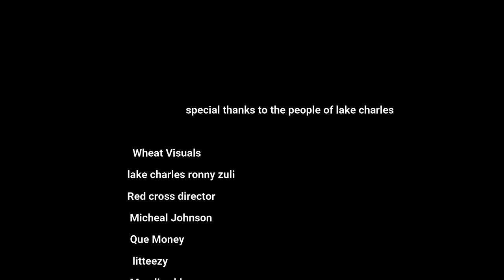Lake Charles Louisiana Hurricane The Aftermath Documentary(Shot and directed by WheatVisuals)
Hurricane Laura slammed southern Louisiana a couple weeks ago,a category 4 storm,one of the most powerful to strike the Gulf Coast in decades.